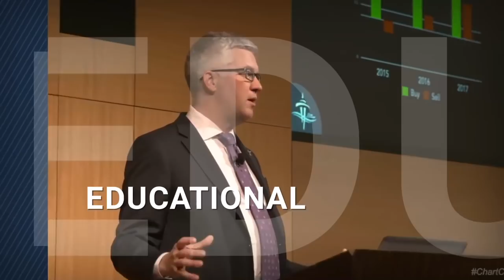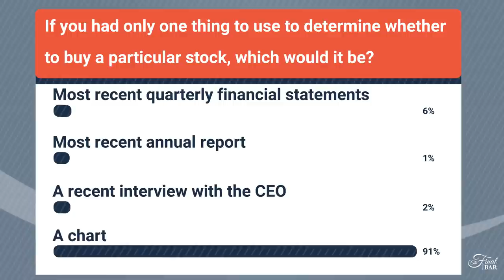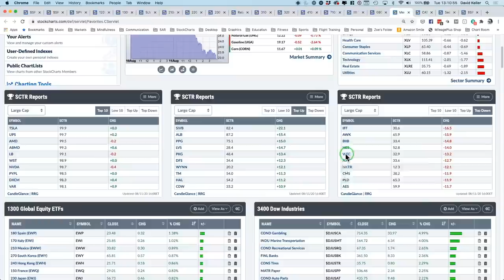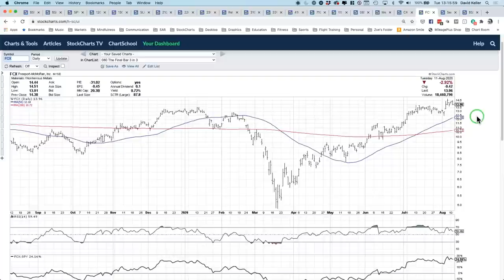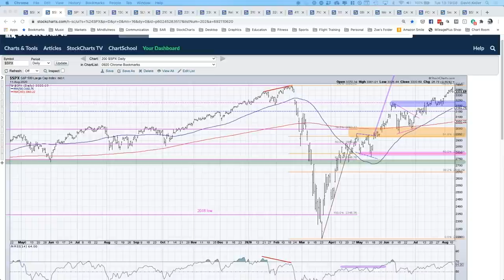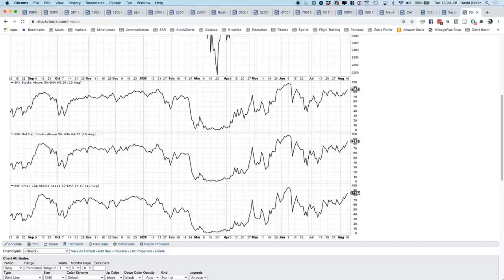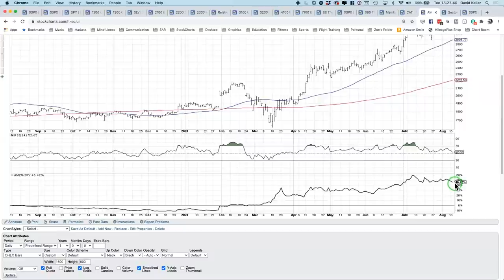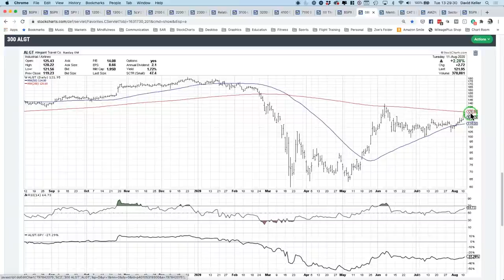Emerging Industrials as Commodities Collapse | David Keller, CMT | The Final Bar (08.11.20)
Guest Larry Tentarelli from Blue Chip Daily Trend Report shares two stock ideas as well as his plan for managing downside market risk.  Host David Keller, CMT highlights the emergence of the industrial sector and answers viewer questions on breadth and sentiment indicators.

Larry  Tentarelli - 11:45
Mailbag - 18:47
3 in 3 - 28:01